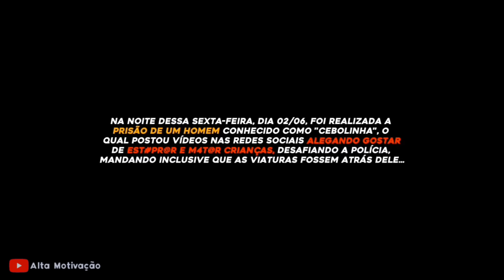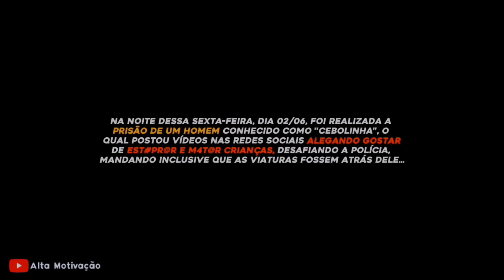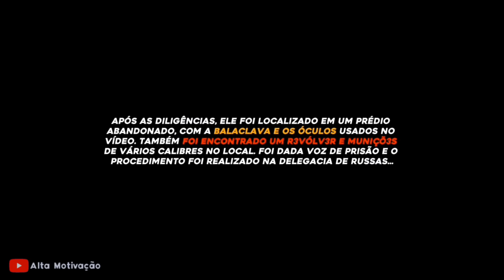TENENTE DANTAS - Homem Grava Vídeo Ame@çando Crianças - VEJA O QUE ACONTECEU (Video Completo)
🔰Compartilhe

⚠️ATENÇÃO!! Nosso canal tem por finalidade motivar e incentivar pessoas a alcançarem seus objetivos, não temos nenhuma intenção de infringir direitos autorais, que fique claro que deixamos sempre os créditos na descrição do vídeo. Mas, caso o proprietário do áudio e/ou dos aspectos fisiológicos, tanto de modo dinâmico (vídeo), como de modo estático (imagem), sentir-se incomodado entrar em contato pelo e-mail  ou de preferência deixar um comentário abaixo no vídeo que iremos averiguar e realizar possíveis modificações no vídeo.

➡️Algumas das imagens foram retiradas de trechos da internet, caso você seja detentor dos direitos autorais entre em contato deixando um comentário abaixo no vídeo para darmos os devidos créditos;

➡️Esse vídeo não possui impacto negativo nas obras originais (seria positivo para eles).

✅SOBRE O CANAL:

Esse canal é relacionado, principalmente, à MOTIVAÇÃO POLICIAL, onde buscamos aumentar sua autoestima, fazendo com que você acredite mais no seu potencial, tanto pessoal quanto profissional. Aqui você encontra conteúdos que possuem uma narrativa capaz de Inspirar, Ensinar e Ajudar a ter mais energia e Conquistar seus Objetivos.

- Mas, por que escolheu esse nome pro canal "Alta Motivação"?

Porque o canal vai muito além de apenas Vídeos Motivacionais, trazemos também: dicas de concursos, memes policiais, perseguição, operação e abordagens policiais, acontecimentos, entre outros.